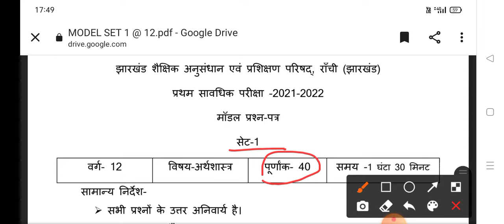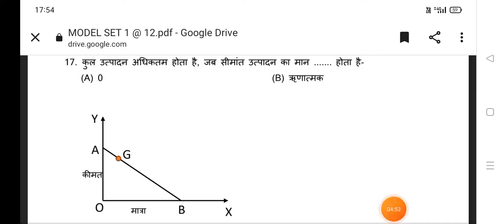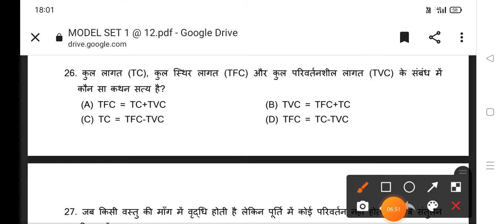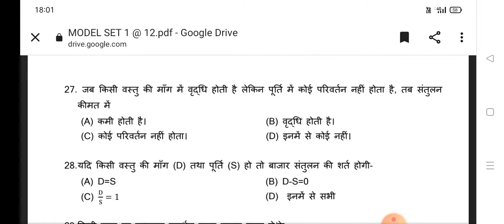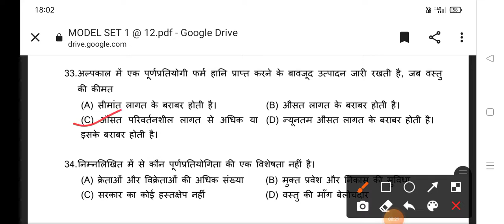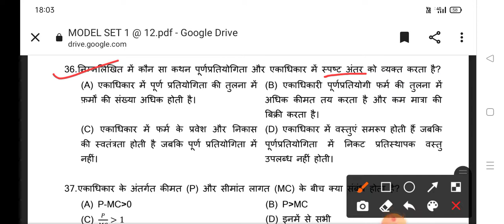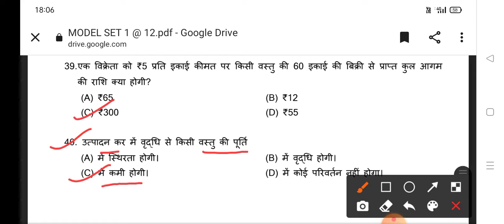Jharkhand Board Class 12 Term 1 Economics Set–1 || Model Question Paper Solution 2021–22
About this:

jac board
jac board syllabus 2021–22

jac class 12 syllabus 2021–22
jac class 12 syllabus 2021
jac class 12 syllabus 2021 economics
class 12 History syllabus 2021–22 in hindi
class 12 History syllabus 2021–22 cbse
jac class 12 syllabus 2022 Arts
class 12 History syllabus 2021–22 jac board
jac class 12 new update
jac class 12 news
jac class 12 syllabus
jac class 12 new syllabus 2022
jac class 12 new syllabus 2022 Arts
jac board class 12 news today
jac class 12 new syllabus
jac class 12 syllabus 2022
jac board class 12 new update
jac board class 12 syllabus 2021 Arts
jac board syllabus 2021–2022
jac board class 12 syllabus 2022
Jharkhand board class 12 syllabus
new syllabus for class 12
new syllabus for class 10
new syllabus for class 11
new syllabus for class 9
how to download syllabus for class jac board
new syllabus for class 10 jac board 2022
how to download syllabus for class 12
Jharkhand board class 10 syllabus
jac class 10 new update
jac class 10 syllabus 2021–22
jac class 10th new syllabus 2021–22
jac class 10th new syllabus 2022
jac class 10 syllabus
jac class 10th syllabus 2021–22
jac new syllabus 2022 class 10
class 10 sst syllabus 2021–22 in hindi
class 10 sst syllabus 2022Class 12 term wise syllabus
class 12 term wise syllabus
class 12 term 1 perparation
class 12 term 1 Syllabus history
class 12 history term 1 syllabus
class 12 history 1st term
class 12 sociology syllabus 2021–22
@Happy Students
@MK 4 STUDY
@Basic knowledge by Bikas sir
class 12 history term 1 model sample paper
class 12 history MCQ
class 12 history term 1 syllabus in Hindi
class 12 history term 1 sample paper in Hindi
class 12 history term 1 model question paper 2021
class 12 history term 1 model question paper 2021–22
class 12 history term 1 model question paper solution 2021–22
jac 12th arts model question paper 2021–22
class 11 history term 1 sample paper
class 11 history term 1 sample paper 2021
class 11 history term 1 mcq question
class 12 history term 1 model question paper set 4
class 12 history term 1 model question paper 2021 set 4
class 12 history set 5
jac class 12 history term model question paper set 5
jac board class 12 history set 5Jharkhand Board Class 12 Term 1 History Set–4 || Model Question Paper Solution 2021–22 || Class 12